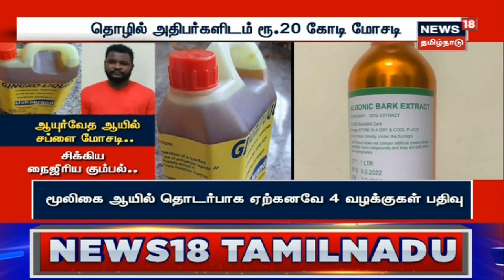Crime Time | இணைய வழியில் 33 லட்சம் மோசடி : மும்பையில் சிக்கிய மோசடி கும்பல் | Online Forgery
மூலிகை ஆயிலை ஏற்றுமதி செய்தால் கமிஷன் கொடுப்பதாக கூறி 33 லட்சம் மோசடி.
இது குறித்து கூடுதல் தகவல்களை தருகிறது நியூஸ் 18 தமிழ்நாடு கிரைம் டைம்.

News18TamilNadu | Online Forgery | Job Forgery | Forgery News